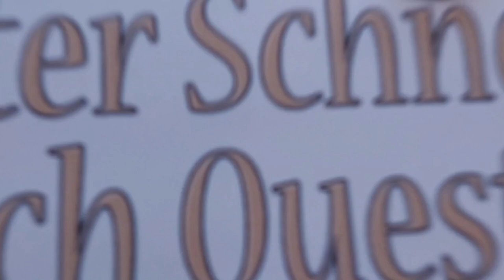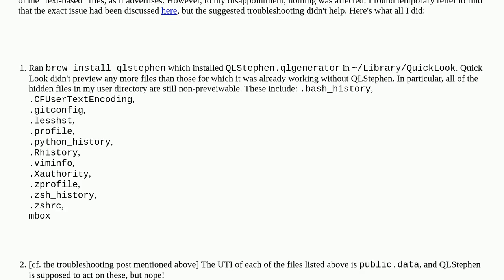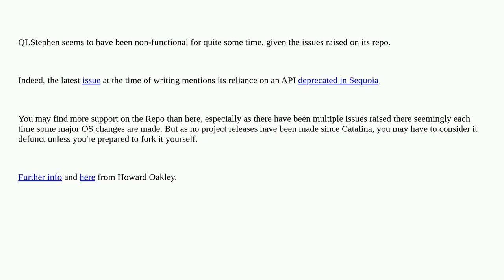Apple: QLStephen not working at all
QLStephen not working at all

A special thanks goes out to the community

  quicklook-plugin ui quicklook